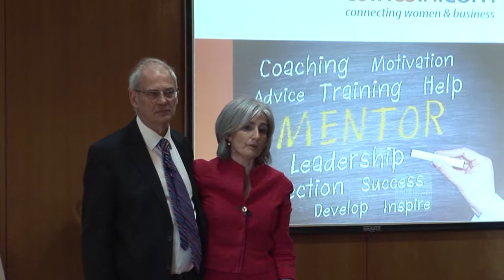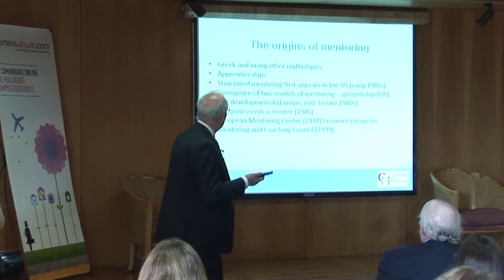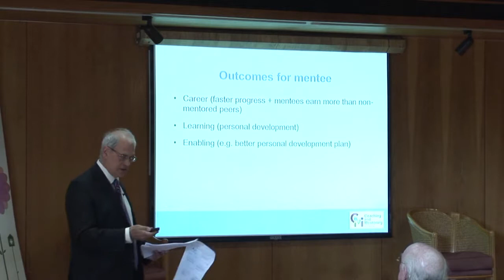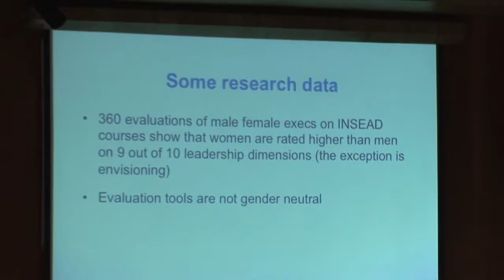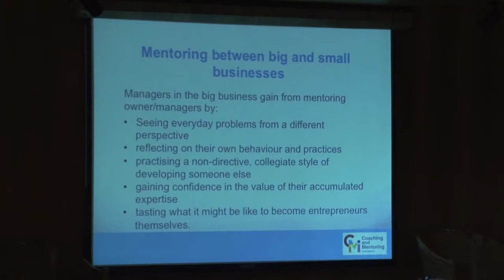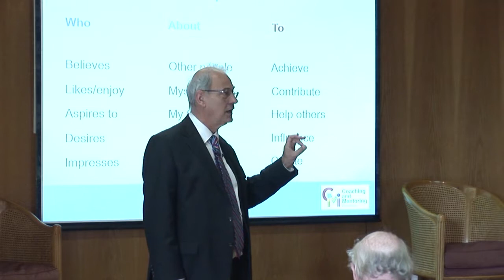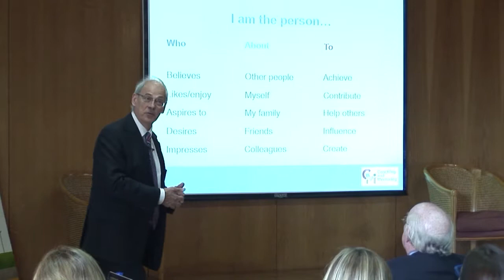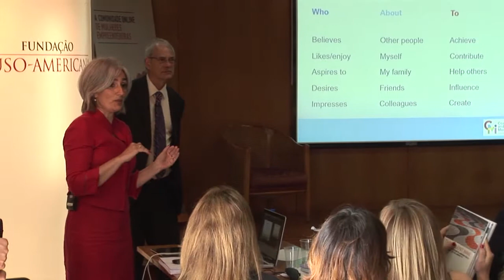Conferência David Clutterbuck - Lançamento Programa de Mentoring WomenWinWin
Creating prosperity through Women Entrepreneurship - The Role of Mentoring